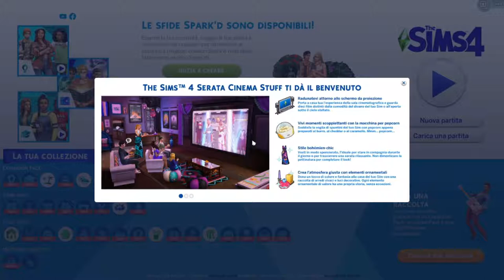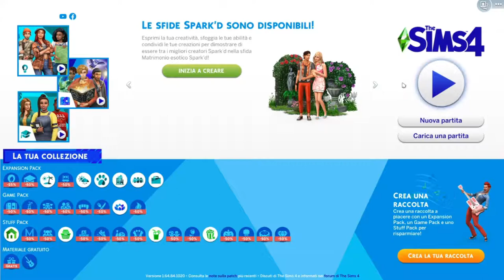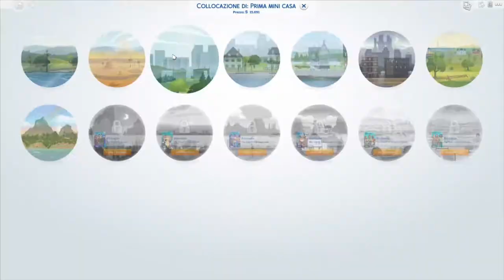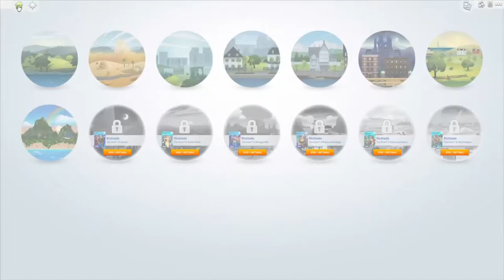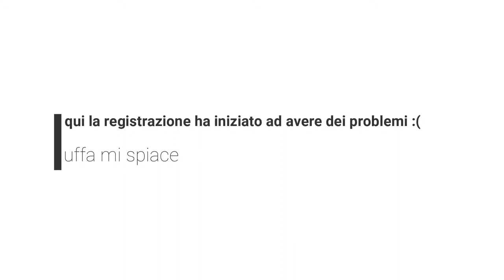ASMR | The Sims 4 #9 (Arredo della Casa) - Sussurrato (Whispering)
Questo è il nono episodio della serie ASMR diThe sims 4, potete trovare gli altri episodi nella playlist sul mio canale.
Vi ringrazio per il supporto e spero mi facciate sapere se vi sta piacendo e cos'altro vorreste vedere
purtroppo per questo mese sarò poco attiva poiché dovrò andare a lavorare, spero di riuscire ad essere più attiva appena avrò finito :)
Ho avuto dei problemi con il programma che uso per registrare il gioco, spero non si ripresentino.. per ora i prossimi due episodi saranno così